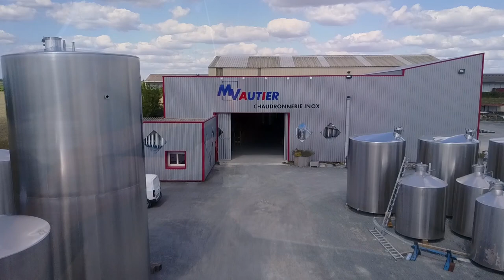professionnels de l'inox à votre écoute : Ets Michel VAUTIER